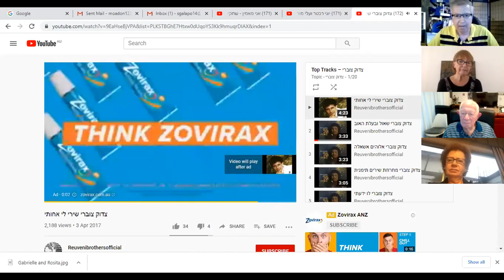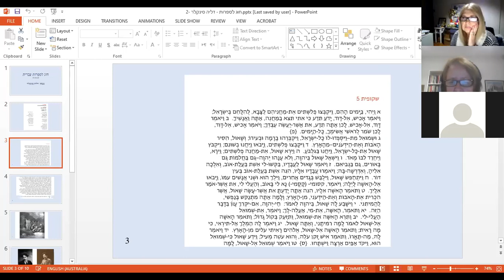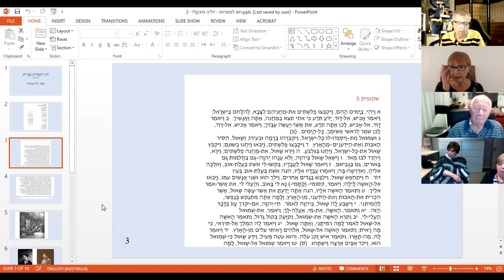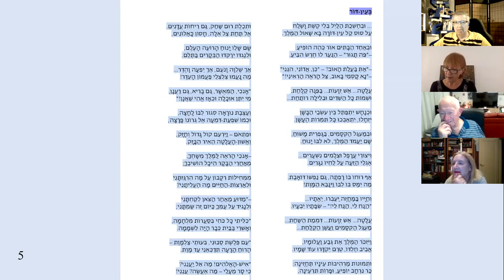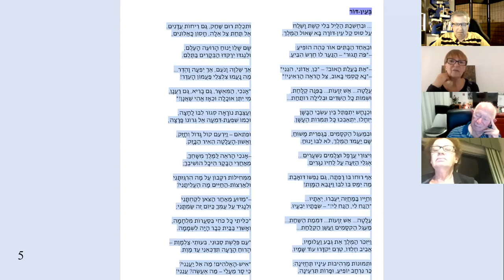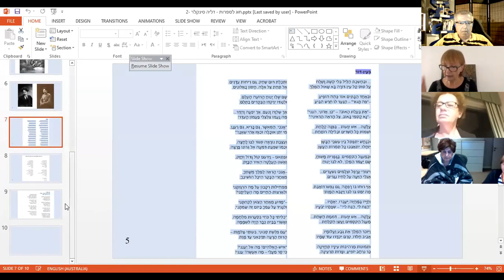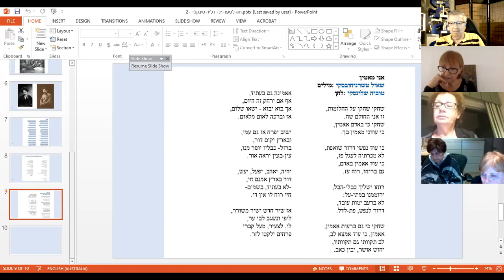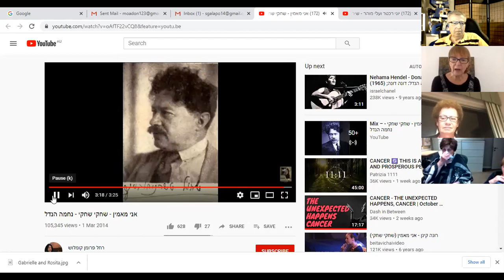Hamoadon HaIsraeli - Chug Sifrut - 19.10.20